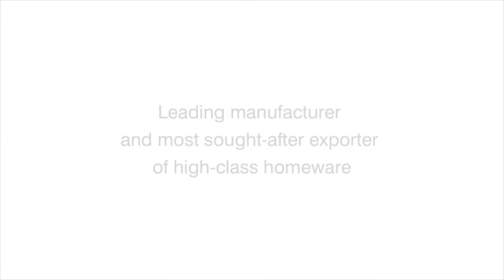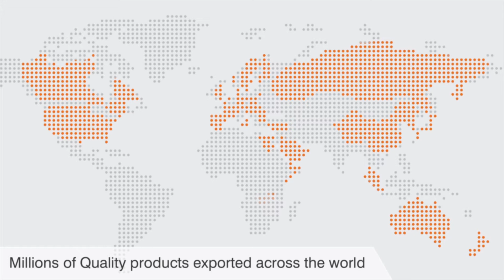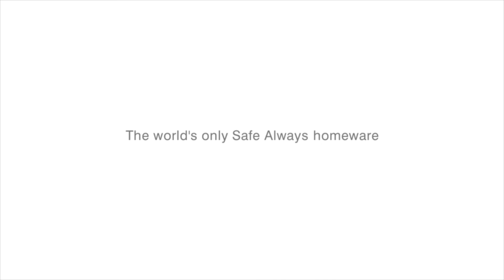All Time Plastics Corporate Video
Our fantastic journey of becoming the most loved brand of plastic and homeware products began years back. Presenting the behind the scenes story you may not know of. Our products are the result of a passionate team of designers, engineers and other enthusiastic individuals who constantly strive to deliver quality work. Welcome to our world of plastics which is Easy Today Easy Tomorrow!